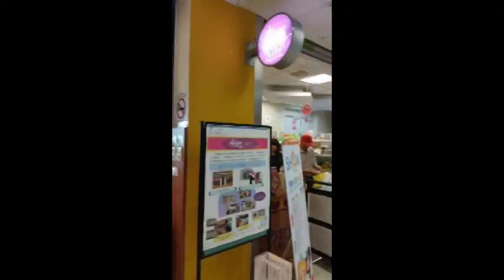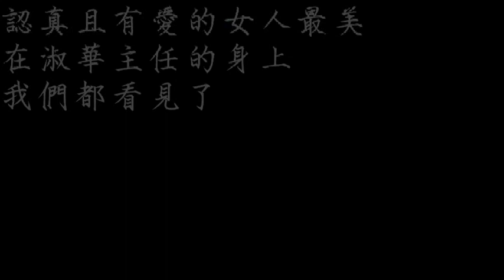【2015醫療心職人】心心念念，只因有愛 沈淑華主任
心心念念，只因有愛 衛生福利部嘉南療養院-沈淑華主任

沈主任服務於衛生福利部嘉南療養院精神科醫院，
為了不讓病人覺得長期被關閉，
故改造醫院環境，
並且讓精神病人去標籤化，
提攜醫院精神科復健病人擔任小幫手，
不僅讓精神病人透過工作服務獲得薪資，
更讓病人從中獲得成就感。